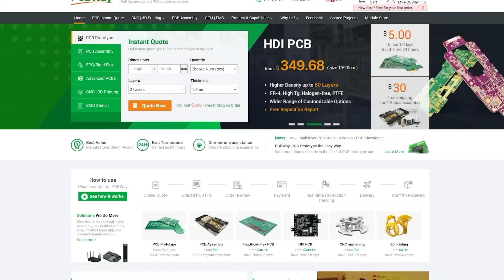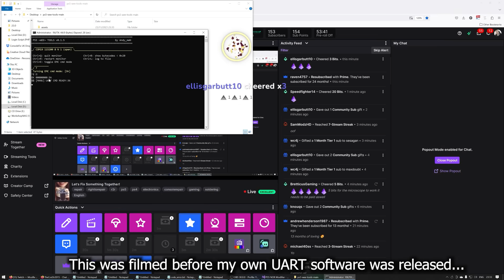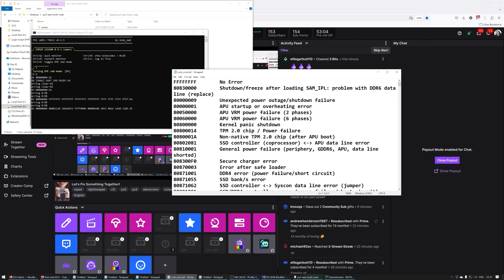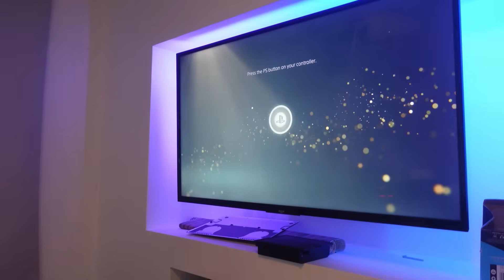You WON'T BELIEVE What Caused This PlayStation 5 To Stop Working!